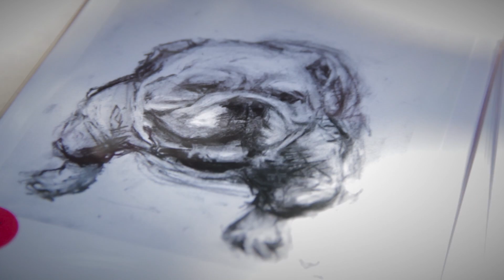Diana Basehart Foundation - For the Love of Animals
Our Mission: Helping elders and others on limited incomes care for and keep their beloved companion animals by providing support for veterinary, behavioral and nutritional needs; while also minimizing the number of animals being turned over to shelters. Promoting dignity and respect for people and their pets in need. And when feasible, addressing other animal-related needs in Santa Barbara.